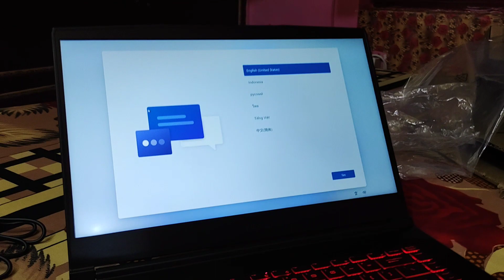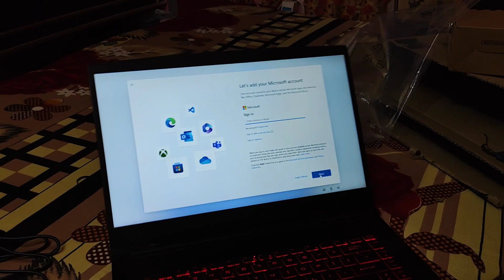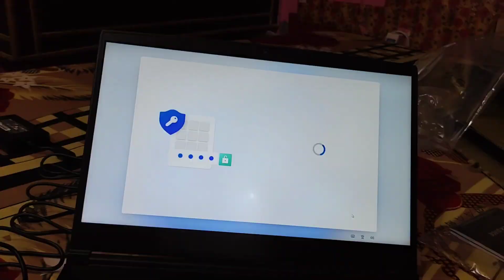MSI GF63 Thin Gaming Laptop Unboxing | Intel Core i7 16GB/512GB SSD | Nvidia GeForce RTX 3050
Welcome to our thrilling unboxing experience of the MSI GF63 Thin Gaming Laptop! Get ready to immerse yourself in the cutting-edge world of gaming and performance, as we unveil the incredible features of this powerhouse machine.

🎮 Unleash the Power: Inside the sleek packaging, you'll find the heart of this gaming beast – an Intel Core i7 processor. With its blazing speeds and multi-core performance, you'll conquer every task with ease, whether it's gaming, content creation, or multitasking.

💥 Visual Brilliance: Brace yourself for jaw-dropping visuals powered by the Nvidia GeForce RTX 3050 graphics card. This laptop delivers stunning realism, smooth frame rates, and real-time ray tracing. Say goodbye to pixelated worlds and hello to lifelike graphics.

⚡ Speed and Storage: Equipped with a lightning-fast 512GB SSD, you'll experience rapid boot times and snappy application launches. Load your favorite games and software in the blink of an eye, and never be left waiting again.

🔥 Peak Performance: With 16GB of RAM, this laptop ensures you have the resources you need for seamless multitasking. Switch between apps effortlessly, and experience buttery-smooth gameplay even when running resource-intensive titles.

🎧 Immersive Audio: Immerse yourself in the game world with the laptop's impressive audio setup. Whether it's the rumble of explosions or the subtlest of footsteps, you'll catch every detail with clarity.

🌟 Sleek Design: The laptop's aesthetic is as powerful as its components. The sleek, modern design is not just visually appealing but also functional, with optimized cooling to keep temperatures in check during those intense gaming sessions.

📷 Crystal-Clear Display: Feast your eyes on the 15.6-inch Full HD display. Marvel at the vivid colors and sharp visuals that bring your games and media to life. The immersive experience is further enhanced by ultra-thin bezels that keep you focused on the action.

🔒 Security First: Protect your digital world with advanced security features, including facial recognition and fingerprint scanning. Your laptop and data stay safe from unauthorized access.

🚀 Connectivity: Seamlessly connect your peripherals with a range of ports, including USB-C, HDMI, and more. Stay linked to the online gaming community with the laptop's Wi-Fi capabilities.

🎉 Unbox and Conquer: Are you excited? We certainly are! Join us in unboxing the MSI Gaming Laptop and take your gaming and productivity to new heights. It's time to unleash your potential.